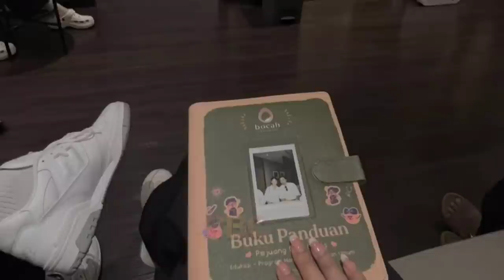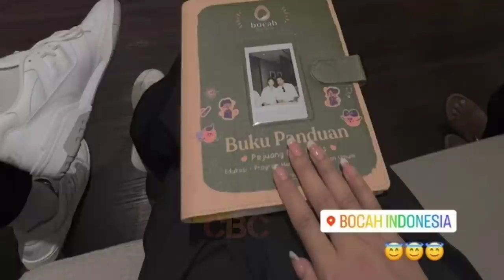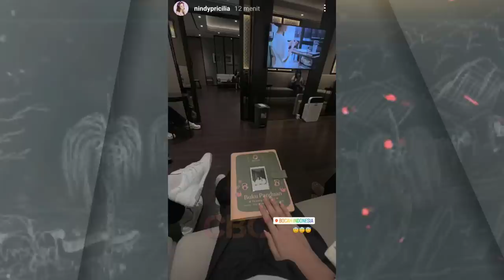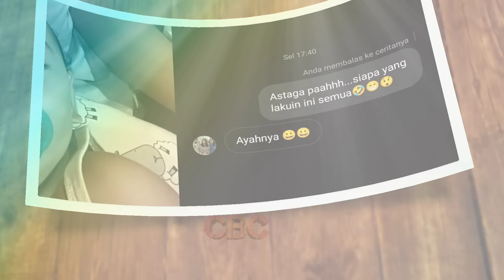Mahalini Bakal Punya Ponakan Baru, Rizky Febian Konser di Tanggerang, Kota Kakak Mahalini Konsultasi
Mahalini Raharja bakal punya keponakan baru dari buah cinta Dion Raharja kakak Mahalini bersama sang istri tercinta dokter Ayu Nindy Pricilia, Amin.

✓ Video Istimewa
✓ Support Karir & Asmara: @OFFICIALSLMEDIA @RizwanFadilah @PutriDelinaProductions @RizkyFebianOfficial @mahaliniraharjaofc @NathalieHolscher @putridelinaas @SPROSULEPRODUCTIONS